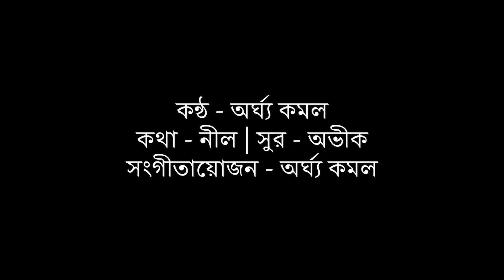RAAT DOKHOLER GAAN Revised | ARGHYA KAMAL | BENGALI ORIGINAL SONG 2024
'RAAT DOKHOLER GAAN' is basically a protest song for the ongoing incident of R.G. Kar Medical College & Hospital. It is a completely new song. The credits are the followings. This song is not politically biased. We will not encourage this kind of incidents further. As a musician & a human being, we all should protest against this kind of incidents. That's why we didn't make any official release of this song. We just want justice. Thank you. Stay safe.

AUDIO CREDITS-
Vocals- Arghya Kamal & Avik Mukherjee.
Lyrics- Neel.
Tune- Avik Mukherjee
Music Design, Mix & Mastering- Arghya Kamal.
Video Edit- Mouktick Nath.

ORIGINAL CREDITS-
Vocals- Avik Mukherjee & Arghya Kamal.
Lyrics- Neel.
Tune- Avik Mukherjee
Video- Neel.